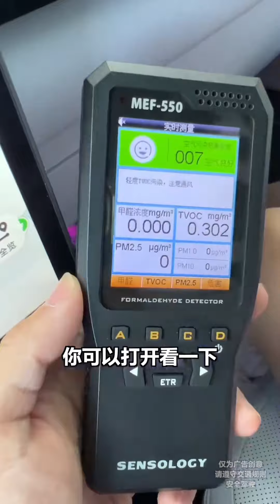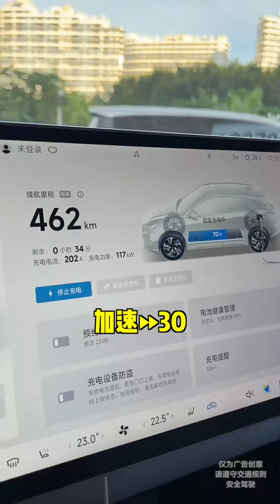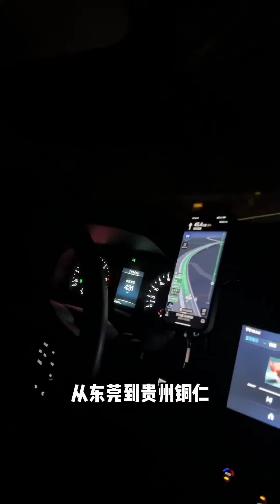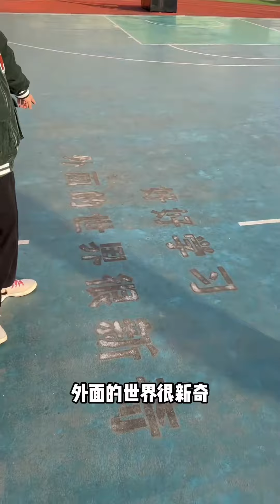小刚带孩子老婆去三亚品尝糟粕醋火锅，结果刚落地极狐阿尔法T5圈粉，超大空间、杀菌消毒99.9%，带孩子出门开它最放心不过【小刚学长】